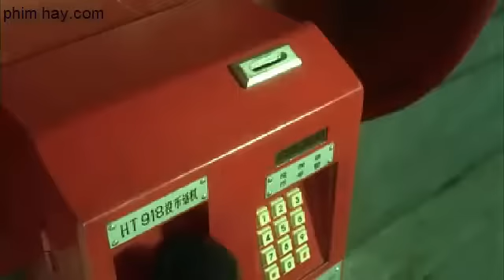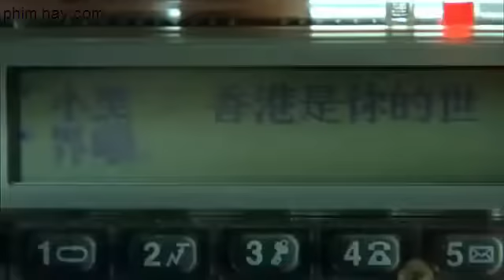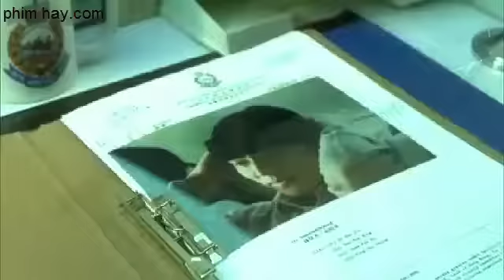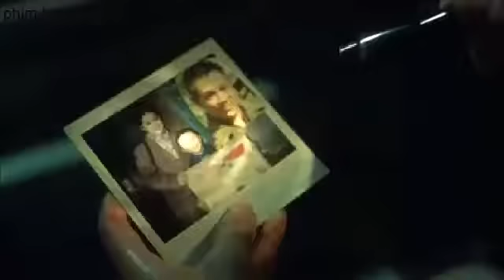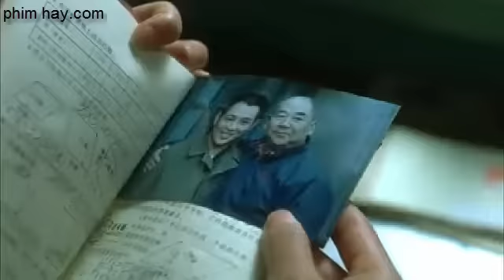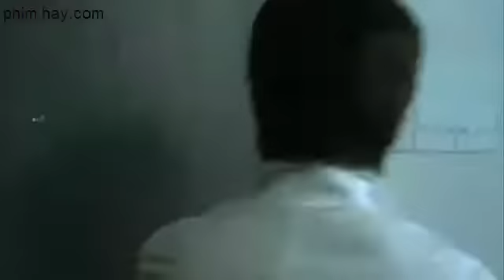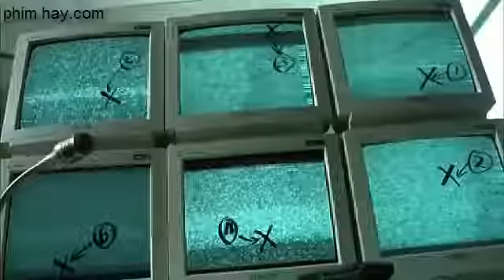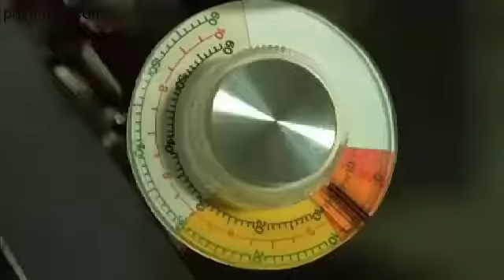Phim hay 28.phim võ thuật hồng kông mới nhất 2017.lí liên kiệt.ngô kinh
Phimhay 28?phim võ thuật hồng kông 2017.chung tử don.lí liên kiệt